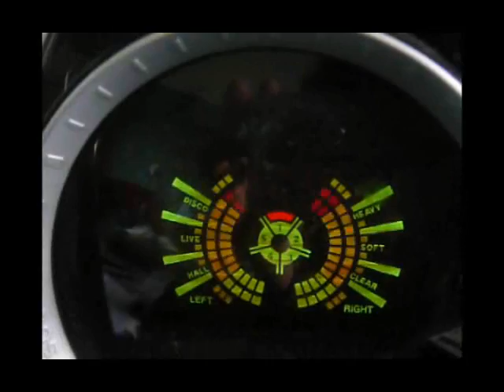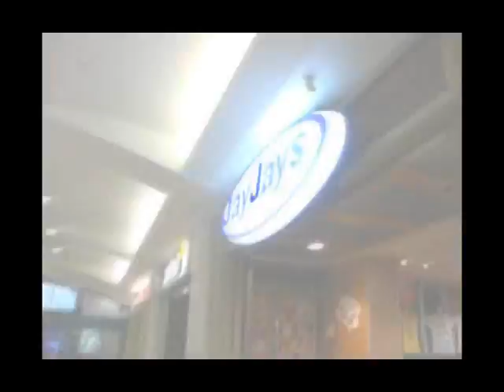the BLING team™ - The Way I Are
This is a music video made in Porirua New  Zealand to the song Timbaland - The Way i Are.